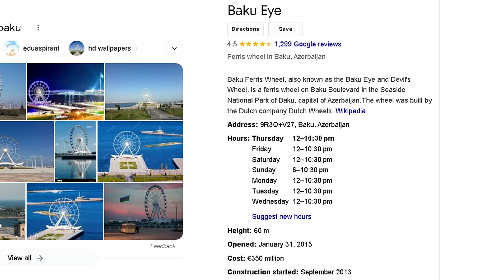We extremely ENJOYED Nightlife in Baku Azerbaijan 🇦🇿 || S04-Ep-16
We are Bushra and Nusrat- PAKISTANI BACKPACKER FAMILY. 💖
 For last 20 YEARS, We traveled to every corner of Pakistan by Train and Road. and explore the beauty of Balochistan, Punjab, KPK, Gilgit Baltistan,  and all other northern territories of Pakistan. Our ultimate goal is to take you all traveling with us, so you can all see the Pakistan through our eyes.

In Coming Videos You will see our adventruous Railway Journey, Road Trip, City Tour, Walk-in Cities, Festival,  and Short look inside the different professional work in Documentary Style short films.

The Motive of "BINRA vlogs" is to share their life experiences with different cultural people, their foods,  their way of livings. We are fond of exploring the natural beauties which are scattered and hidden in different parts of our beautiful land.💖